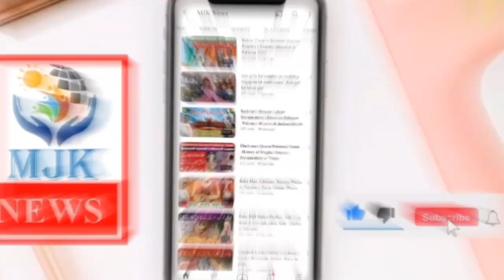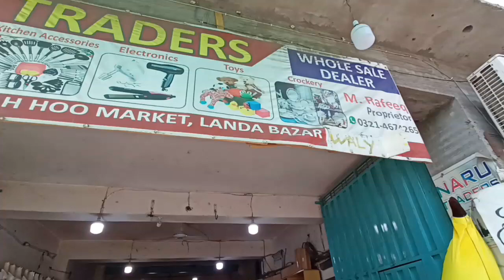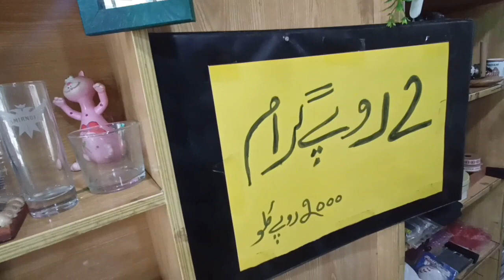wholesale market in pakistan | Business ideas in pakistan | MJK News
business ideas in pakistan with small investment in urdu